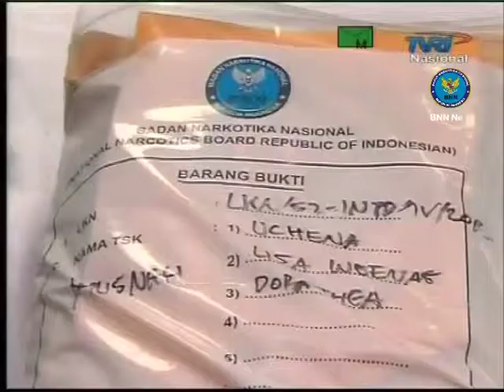BNN News : Maksimalkan Program P4GN Melalui Media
Setelah menjalin kerja sama dengan berbagai instansi terkait dan kelompok masyarakat, kali ini BNN menggandeng Lembaga Penyiaran Publik Televisi Republik Indonesia (LPP TVRI) untuk bekerjasama dalam program Pencegahan dan Pemberantasan Penyalahgunaan dan Peredaran Gelap Narkoba (P4GN).
Nota kesepahaman antara BNN dengan LPP TVRI yang bertujuan untuk menyelenggarakan program P4GN melalui media televisi ini ditandatangani oleh Kepala BNN, Komjen Pol. Drs. Anang Iskandar, SH., MH dan Dr. H. Farhat Syukri, SE., M.Si selaku Direktur Utama LPP TVRI.